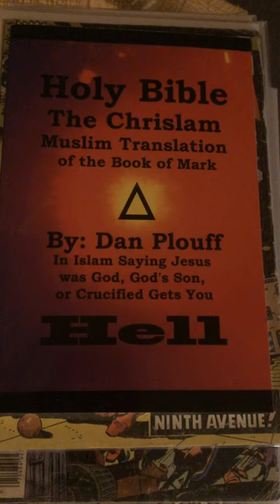Dog 🐶 jokes: a group of dogs 🐕 has learned how to time travel 🧭 and correct historical mistakes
Dog
Cat
Elephant
Lion
Tiger
Bear
Giraffe
Kangaroo
Horse
Dolphin
Whale
Zebra
Penguin
Cheetah
Rhino
Koala
Snake
Octopus
Chimpanzee
Gorilla
Fox
Owl
Parrot
Peacock
Sloth
Otter
Hedgehog
Platypus
Orangutan
Meerkat
Raccoon
Cheetah
Crocodile
Camel
Armadillo
Bald Eagle
Red Panda
Snow Leopard
Panda
Lemur
Seagull
Flamingo
Hyena
Sloth
Cheetah
Seagull
Flamingo
Seahorse
Starfish
Walrus
Sea Lion
Koala
Wombat
Platypus
Tasmanian Devil
Peacock
Cockatoo
Puffin
Beaver
Antelope
Gazelle
Mantis
Bison
Ibex
Quokka
Echidna
Vulture
Condor
Dingo
Tarantula
Scorpion
Weasel
Mongoose
Capybara
Jaguar
Dugong
Manatee
Rattlesnake
Rottweiler
Poodle
Boxer
Collie
Greyhound
Pug
Shih Tzu
Bengal Tiger
Snowy Owl
Cockatiel
Chameleon
Seahorse
Armadillo
Chinchilla
Macaw
Hamster
Parakeet
Tortoise
Snail
Ostrich
Impala
Walrus

Humor
Laughter
Joke
Wit
Hilarity
Amusement
Chuckle
Gag
Satire
Farce
Parody
Slapstick
Sarcasm
Wit
Punchline
Jest
Clowning
Prank
Stand-up
Skit
Rib-tickling
Wisecrack
Mockery
Banter
Groaner
Irony
Lampoon
Shtick
Puns
Banter
Caricature
Mockumentary
Hysterics
Improv
Jester
Mirth
One-liner
Silliness
Pastiche
Comedic
Hilarious
Roaring
Zany
Laughable
Guffaw
Titters
Slapstick
Hoot
Humorous
Comical
Whimsical
Ridiculous
Absurd
Side-splitting
Eccentric
Playful
Far-fetched
Droll
Riotous
Screwball
Hysterical
Parodic
Whimsy
Grotesque
Jocose
Buffoonery
Jocular
Ludicrous
Waggish
Bizarre
Lighthearted
Offbeat
Jesting
Outlandish
Nutty
Sarcastic
Wry
Madcap
Absurdist
Playful
Bawdy
Jolly
Daffy
Screwball
Nonsensical
Farcical
Witty
Quirky
Risible
Comedic
Whimsical
Eccentric
Ludicrous
Mirthful
Hilarity
Parodic
Satirical
Biting
Amusing
Chucklesome

Jerry Seinfeld
Richard Pryor
George Carlin
Robin Williams
Eddie Murphy
Dave Chappelle
Chris Rock
Louis C.K.
Bill Burr
Kevin Hart
Jim Carrey
Ellen DeGeneres
Tina Fey
Amy Schumer
Sarah Silverman
Joan Rivers
Steve Martin
John Oliver
Ricky Gervais
John Stewart
Stephen Colbert
Trevor Noah
Jimmy Fallon
Jimmy Kimmel
Conan O'Brien
Seth Meyers
Jay Leno
David Letterman
Johnny Carson
Lenny Bruce
Lucille Ball
Phyllis Diller
Bob Newhart
Redd Foxx
Cheech and Chong
Martin Lawrence
George Lopez
Gabriel Iglesias
Kevin James
John Candy
Chris Farley
Will Ferrell
Mike Myers
Adam Sandler
Chris Tucker
Jamie Foxx
Owen Wilson
Zach Galifianakis
Jon Heder
Russell Brand
Louis Anderson
Jack Black
Robin Quivers
Don Rickles
Fred Allen
Phyllis Diller
Carol Burnett
Gilda Radner
Kate McKinnon
Molly Shannon
Janeane Garofalo
Ellen Cleghorne
Victoria Jackson
Jan Hooks
Tim Allen
Ray Romano
Drew Carey
Steve Harvey
Bernie Mac
Martin Short
Dave Attell
Jim Gaffigan
Lewis Black
Patton Oswalt
Marc Maron
Russell Peters
Louis Anderson
Sinbad
Tim Conway
Billy Connolly
Rowan Atkinson
Mr. Bean
Eddie Izzard
Steve Coogan
Rob Schneider
Norm Macdonald
Jeff Dunham
Aries Spears
Jeff Foxworthy
Larry the Cable Guy
Ron White
Bill Engvall
Daniel Tosh
Aziz Ansari
Hannibal Buress
John Mulaney
Bo Burnham
Demetri Martin
Brian Regan
Iliza Shlesinger

"Airplane!" (1980)
"The Big Lebowski" (1998)
"Anchorman: The Legend of Ron Burgundy" (2004)
"Groundhog Day" (1993)
"Superbad" (2007)
"Bridesmaids" (2011)
"Dumb and Dumber" (1994)
"Step Brothers" (2008)
"This Is Spinal Tap" (1984)
"Tropic Thunder" (2008)
"Zoolander" (2001)
"The Princess Bride" (1987)
"Old School" (2003)
"Animal House" (1978)
"The 40-Year-Old Virgin" (2005)
"Ghostbusters" (1984)
"The Blues Brothers" (1980)
"The Naked Gun: From the Files of Police Squad!" (1988)
"Office Space" (1999)
"Trading Places" (1983)
"National Lampoon's Vacation" (1983)
"Napoleon Dynamite" (2004)
"Clueless" (1995)

Headlines
Reports
Articles
Updates
Stories
Broadcast
Coverage
Press
Media
Breaking
Journalist
Information
Scoop
Bulletin
Events
Current
Developments
Announcement
Headliner
Newsflash
Coverage
Correspondent
Hotline
Feature
Headline
Column
Newscast
Live
Coverage
Investigative
Weather
Forecast
Newspaper
Magazine
Periodical
Updates
Alert
Newsroom
Anchor
Public
Affairs
Reports
Fact-checking
Exclusive
Editor
Op-ed
Dateline
In-depth
Reportage
Eyewitness
Raw
Correspondence
Informative
Account
Buzz
Update
Timeline
Feeds
Newswire
Announcement
Gazette
Insider
Tabloid
Interview
Magazine
Periodical
Special
Investigative
Feature
Reportage
Cover Story
Review
Publish
Edition
Headliner
Breaking
Coverage
Online
Front Page
Headlines
Webcast
Press Release
Broadcasting
Article
Editorials
Pundit
Media
Anchorman
Blogosphere
Obituary
Documentary
Radio
Podcast
Alert
RSS Feed
Spokesperson
Blogging

Napoleon Dynamite" (2004)
"Clueless" (1995)
"Little Miss Sunshine" (2006)
"Annie Hall" (1977)
"Big" (1988)
"The Waterboy" (1998)
"The Producers" (1967)
"Raising Arizona" (1987)